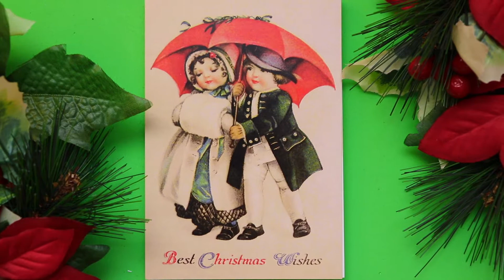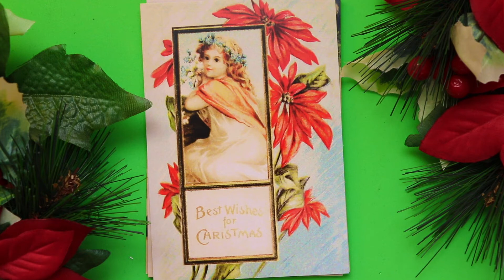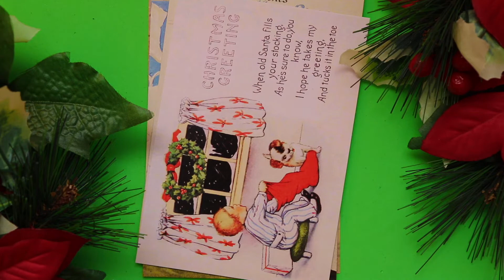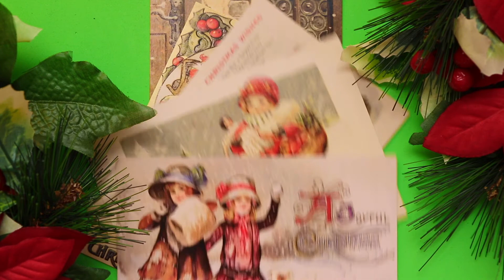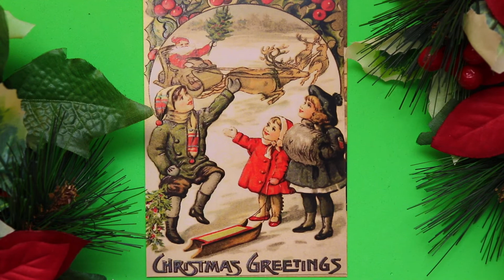A Vintage Christmas | Relaxing Review & Walkthrough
The Deepest Mirror Collection Library:

Vintage Christmas Postcards (Pixiluv) Review & Walkthrough.

Warmest Wishes,

 💚 Kindest Mirror 💚